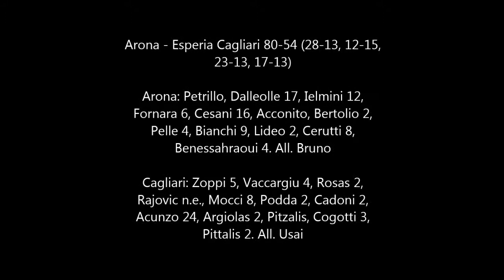HIGHLIGHTS Under 17 Ecc. Spareggio INTERZONA: Arona Basket vs Esperia Cagliari 80-54